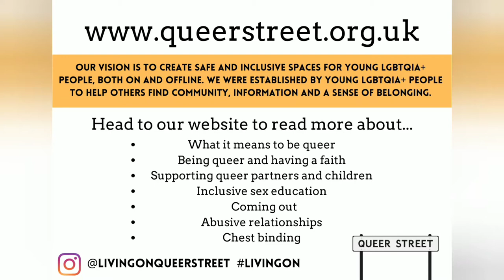5 things you should know about Queer Street!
A short introduction video about Queer Street, with our founder Grace.